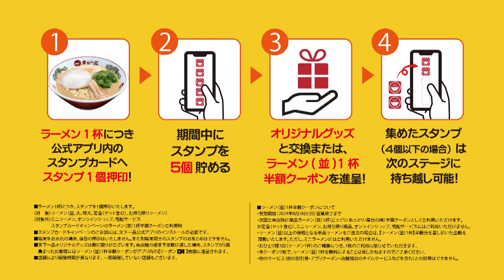アプリでスタンプキャンペーン 2023開催